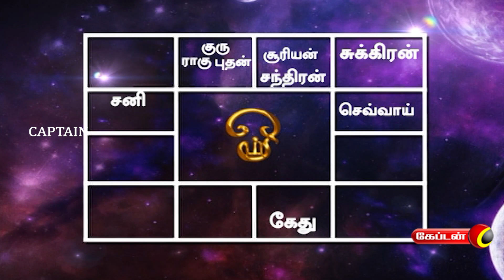21.05.2023 | தின பலன் | இன்றைய ராசி பலன் | Indraya Rasi Palan | Dina Palan - May | Captain TV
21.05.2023 | தின பலன் | இன்றைய ராசி பலன் | Indraya Rasi Palan | Dina Palan - May | Captain TV